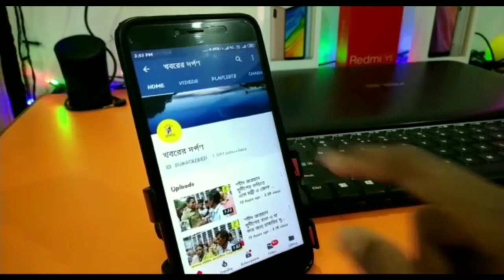২ পয়সার প্রেসের প্রতিবাদে নদীয়ার শান্তিপুরে পথে নামলেন সাংবাদিকরা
২ পয়সার প্রেসের প্রতিবাদে নদীয়ার শান্তিপুরে পথে নামলেন সাংবাদিকরা